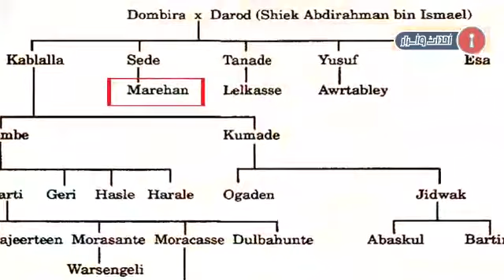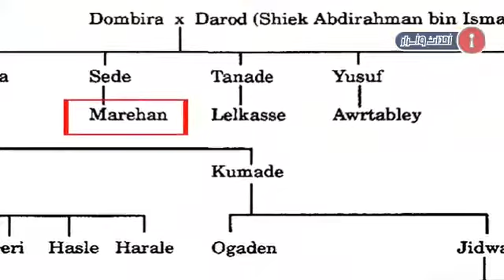Halgankii axmad gurey ee amxaaraf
Dagaaladii axmad gurey uu lagalay cadawgeena soojireenka ah